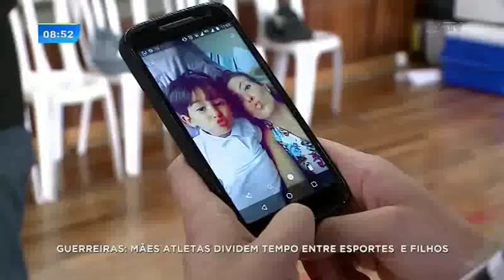Guerreiras: mães atletas dividem o tempo entre o esporte e os filhos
Três jogadoras do time profissional de vôlei de Curitiba se desdobram dentro e fora da quadra para manter o tempo equilibrado entre o esporte e os filhos.